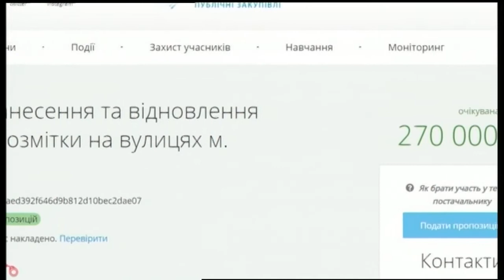05.09.2018. Новини. 07:30